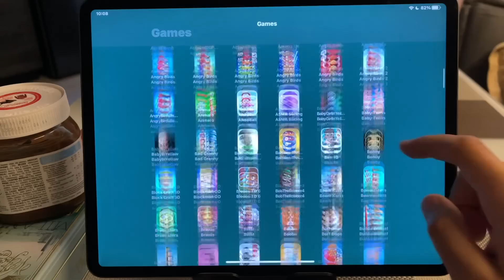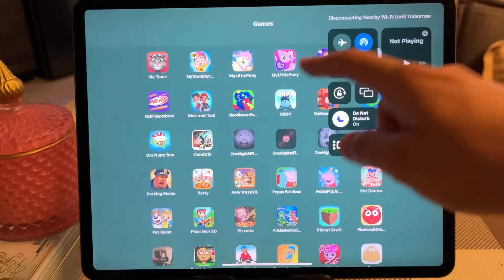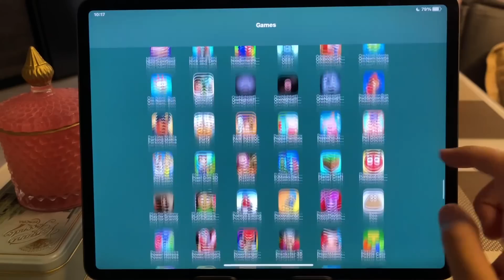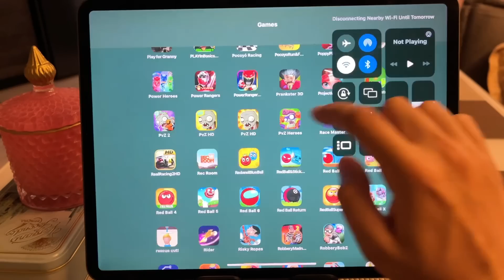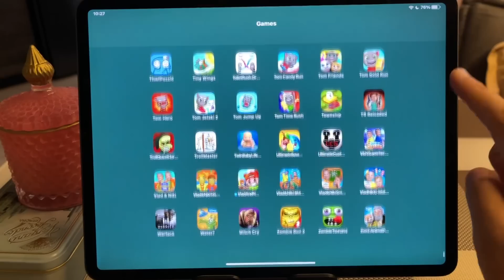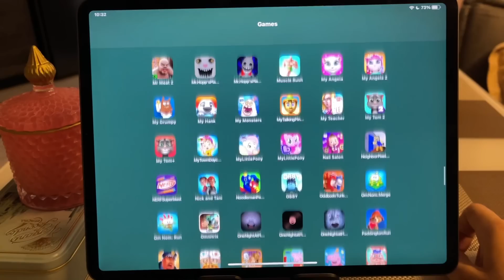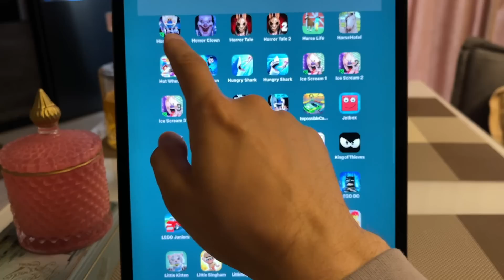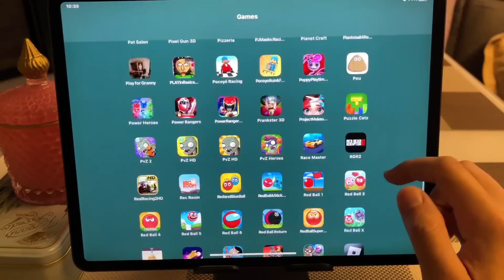Ice Scream United,Hello Neighbor Pixel Baldi,Power Rangers Dash,Talking Tom Candy Run,Twin Baby Life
00:00 Начало
00:31 Ice Scream United
07:29 Hello Neighbor Pixel Baldi
08:58 Power Rangers Dash
13:39 Talking Tom Candy Run
16:19 Twin Baby Life
19:09 Secret Neighbor
23:17 Monster Squad Rush
26:33 Horse Life